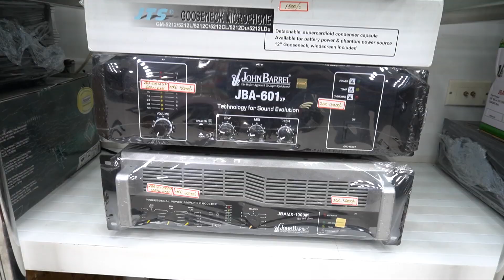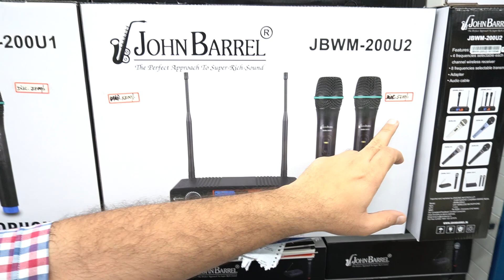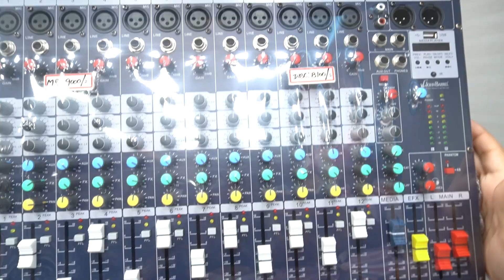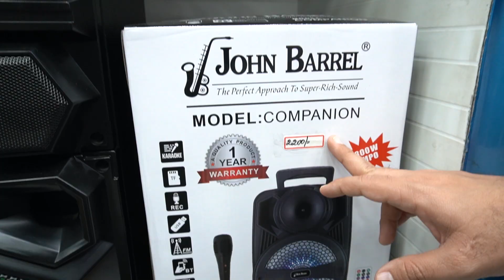ரூ 1500 முதல் DJ SOUND System Electronic Market in Tamil Nadu | Youtube Mic | கச்சேரி Speakers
Hi friend in this video i have explored the electronic market in tamil nadu where you can buy all the electronic items like speakers, amplifers, sound recording mics etc . Find this video usefull and enjoy friends.

Instagram off: luckyman.sam.youtuber

Shop Details
Ensons Electronics
No. 11, Rirchie street, Anna Salai,
Chennai - 600002.

                                                🙏நன்றி🙏